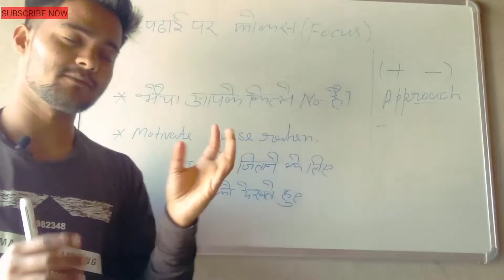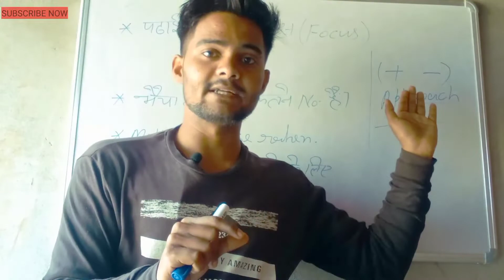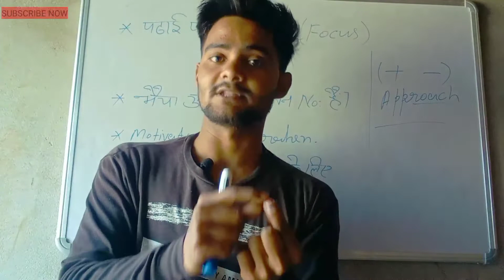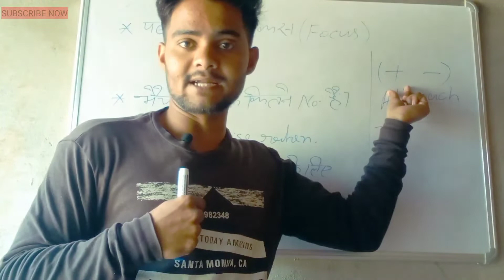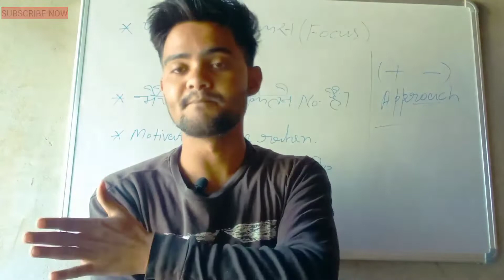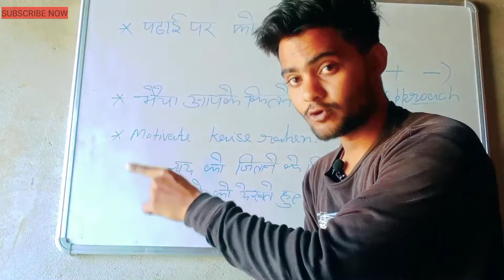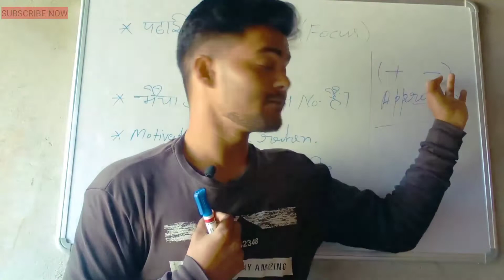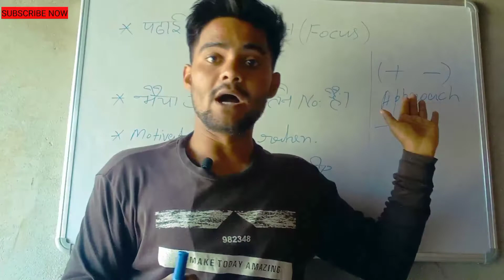पढ़ाई पर 100 % FOCUS | Study Tips | Padhai Mai man kaise Lagaye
How to stay focused while studying | Study Tips | Padhai Mai man kaise Lagaye

padhai me man kaise lagaye in Hindi

How to stay focused while studying, a guide:

Find a suitable environment.

Create a study ritual

padhai me man kaise lagaye tips

Block distracting websites + apps on your phone, tablet, and computer.

Divide up + space out study sessions.

Use the Pomodoro Technique.

Find the best tools.

Focus on skills, not grades.

Schedule downtime.

Queries solved

I want to study but I can't focus

How To focus on study at Home

how to focus on study when in love

how To focus on studying when depressed

how To focus on study without getting distracted

how To focus on study in Hindi

how To focus on study for exams

how To concentrate on study

'I can't concentrate!' How to focus better when studying - Brainscape
Examples of great reflective downtime include long walks, meditating, jogging, swimming, yoga, commuting, peeling potatoes, watching paint dry … any low- ...
6 Psychology hacks to fire up your focus when studying - SACAP
13-Jun-2018 - 6 Psychology hacks to fire up your focus when studying · 1. Ditch the Distractions · 2. Pick a Good Time · 3. Quench Your Thirst · 4. Forget ...
How To Focus On Study? क्या आप भी पढाई में मन नहीं लगा पाते!
पढाई में ध्यान कैसे लगायें? How Can I Focus on Study in Hindi? 25 Tips for How to Concentrate on Studies (पढाई में मन कैसे ...
7 Ways to Avoid Distractions and Stay Focused on Studying - Discover
06-Aug-2021 - 7 Ways to Avoid Distractions and Stay Focused on Studying · Get organized with a to-do list · Silence alerts and keep open Internet tabs to a ...
10 Super Tips To Attain 100% Concentration on Studies
03-Apr-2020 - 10 Super Tips To Attain 100% Concentration on Studies · 1. Make a Proper Routine · 2. Set A `To-Do' List · 3. Set Study Goals · 4. Find an Effective ...
How to Study with INTENSE Focus: 6 Essential Tips - College Info Geek
19-Jun-2019 - How to Study with INTENSE Focus: 6 Essential Tips · 1. Pick One Thing the Night Before · 2. Have a Weekly Plan · 3. Protect Your Focus Blocks · 4.
Study Tips: अगर पढ़ाई पर नहीं कर पाते हैं फोकस तो इन 10 टिप्‍स को करें फॉलो ...
20-Oct-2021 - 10 Ways To Focus On Studying: आज हम आप को 10 ऐसे तरीके बताएंगे, जिससे आप बिना ध्‍यान भटके अपनी ...
(PDF) Ten tips for more focus, less distraction, and better study ...
22-Oct-2021 - PDF | Do you have difficulty concentrating and focusing? No wonder in a world where you receive signals 24/7! Especially when our automatic ...

FOR MORE VIDEOS related to:-

Law Internship
Bare act book in Hindi
lawyer banne ke Liye konsa subject Lena padta hai
bare act book
Internship for law students
legal Language mcq in Hindi
legal Language mcq in english

LLB first year Syllabus
What is bare act
LLB me admission kaise le
dullb
Internship kya hota hai
LLB admission process 2022
LLB classes in hindi
LLB karne ke liye BA me konsa subject le
Bare act for Judiciary
Law admission process 2022
legal Language
LLB syllabus in Hindi

law firm kya hota h
LLB books in hindi
mcq on legal Language
vakil banne ke liye konsa subject Lena chahiye

Bare act kya h
Best Bare act book

How to become supreme court lawyer

LLB ki padhai kaise ki jati hai
ballb course details in Hindi

By Lawyer Rohit Mathur